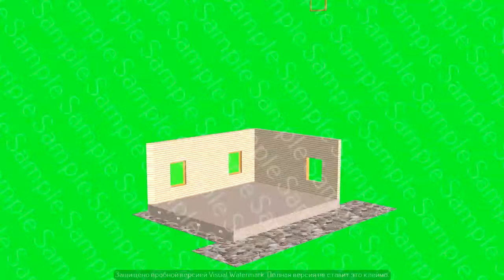Home construction. Green screen background. Build structure. House animation being assembled.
Home construction. Chroma key. Green screen background. Build structure. Time-lapse 3d animation showing a process of building of the house. House animation being assembled.

Hello!